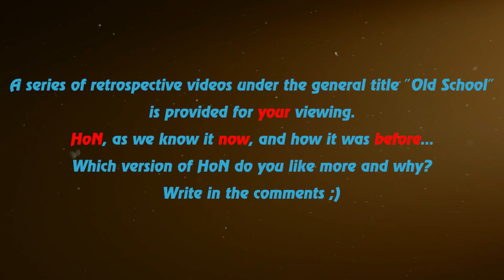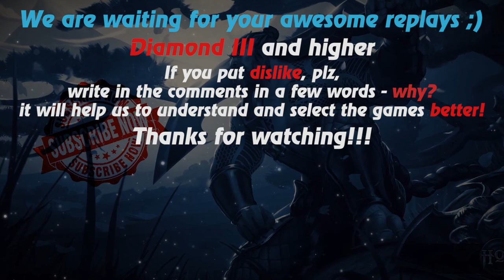HoN replays - Pyromancer - 🇲🇾 `A`FiQ Diamond I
Watch a new hon replays by Replays HoN team about Pyromancer

Game: heroes of newerth, hon
Version: 4.6.1
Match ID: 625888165